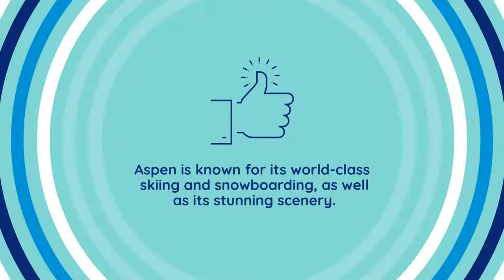Are There Any Cheap Homes In Aspen Colorado?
Looking for a bargain resort home? Aspen may not be easy to find something affordable in, much less a sweet deal but there may still be a path for the non-millionaire to this sought-after real estate market.
Although most home prices are the highest in the country, you can get a steal of a deal (at least in relative terms) on a home in or near this beautiful mountain town. Although the prices are not very low, the quality of life is quite high. Aspen is known for its world-class skiing and snowboarding, as well as its stunning scenery. If you’re looking for a place to call home in the mountains, Aspen is definitely worth checking out, but let’s face it. There aren’t that many truly cheap homes in Aspen. The least expensive home currently on the market in Aspen is a one-bedroom, one-bathroom condo listed at $855,000. This likely will have already changed by time you read this but there’s the general idea of the low-end aspen home pricing. It’s a highly competitive market in Aspen. This unit is just over 600 square feet.

Thinking About Renting Out Part-Time In Aspen?
Aspen city council is pressing toward further limiting short-term rentals. It’s hard to say whether this unit would be rentable if you intend to use it part-time only. If you’re looking for something a little bigger, there are a few two-bedroom homes on the market for around $950,000. These are still pretty small by Aspen standards but they offer a little more space and could be a better fit if you plan to use your home as a primary residence or want to rent it out long-term. The most expensive home currently on the market in Aspen is a ten-bedroom estate listed at $55 million. This massive home spans over 22,000 square feet. If you have the budget for it, this is definitely the Aspen dream home! But don’t worry, there are still plenty of cheaper homes in Aspen to choose from. You can find a three-bedroom home for around $12 million or a four-bedroom home for around $15 million.

Aspen CO Homes in summer
When it comes to mountain living, Aspen is hard to beat. The town has world-class skiing and snowboarding, stunning scenery, and a vibrant nightlife scene. Ski resort communities like Telluride and Vail are attractive but Aspen seems to have the highest level of attraction to home buyers. And while the prices of homes in Aspen are on the higher end, there are still plenty of deals to be had. As previously pointed out, the lowest-priced unit is just over 600 square feet, so it’s perfect for those looking for a mountain getaway or a primary residence. If you’re looking for something a little bigger, there are a few more choices for around the $1M level.

It isn’t so easy to find the cheapest homes in Aspen. Prices have been rising steadily over the past few years, and there’s not a lot of inventory. However, if you’re willing to put in the work, you can definitely find a decent deal on a home in or at least near Aspen. Here are a few tips:

-Check out foreclosures: Foreclosures are always a great option when you’re looking for a bargain. You can often find homes in Aspen for much below market value.

-Look for fixer-uppers: If you’re handy and don’t mind doing some work, you can find some great deals on homes that need a little TLC.

-Work with a real estate agent: A good real estate agent will know all the ins and outs of the Aspen market and can help you find a great deal on a home.

Best to check out Snowmass Village for a home First
If you’re looking for a place to call home in Colorado, you would be wise to check out Snowmass Village first. The lowest-priced condos are around $100,000 less than Aspen. Snowmass Village offers nearly all of the advantages of living in Aspen, but without the drawbacks. For starters, Snowmass Village is far less crowded than Aspen. This means that you’ll have more space to yourself and won’t have to deal with the noise and hustle and bustle of a busy city. In addition, Snowmass Village is located in a beautiful setting at the base of a mountain. This offers stunning views and access to all sorts of outdoor activities. And, last but not least, Snowmass Village is far more affordable than Aspen. So if you’re looking for a great place to call home in Colorado, be sure to check out Snowmass Village first. You just might find something a little closer to your budget.

Patience and A Local Advocate
 It’s no secret that Aspen Colorado homes are some of the most expensive in the United States. But why is that? There are a number of factors that contribute to the high cost of living in Aspen. Surrounded by mountains, forests, and valleys, Aspen is truly a nature lover’s paradise. In addition, the town is home to a number of world-class ski resorts, making it a popular destination for winter sports enthusiasts. But perhaps the biggest factor driving up the cost of living in Aspen is the town’s limited supply of housing.